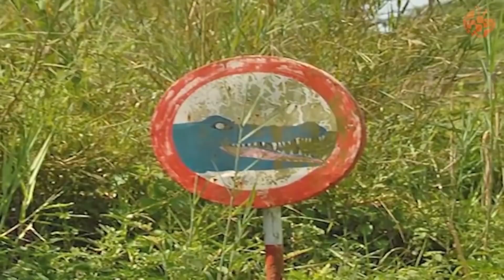Nejnebezpečnější Zvířata v Dějinách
Věděli jste, že lidožravá zvířata opravdu existují? Za lidožravce se považují zvířata, která dokážou nejenom příležitostně ulovit dospělého člověka, ale také si na něm ráda pochutnají.
Obvykle dravá zvířata nepředstavují pro člověka žádné nebezpečí, ovšem pokud je sám nevyprovokuje nebo nenaruší jejich klid.
Dnes vám ukážeme šelmy, které zařadily člověka na svůj jídelníček a naháněly hrůzu celým vesnicím. Povíme také, jak vypadají a proč se tak chovají.